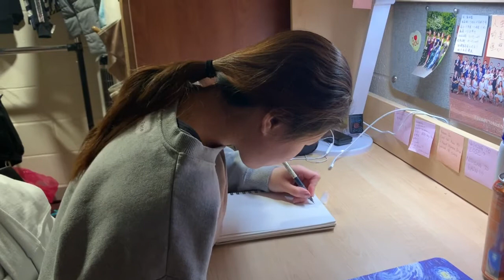DSD 4 OTHER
1)     What norms did you address / challenge? Are the norms personal? Societal? Cultural? All?
I challenged personal and societal norms. My leg and arm were not hurt, but I experienced the life with both of them injured.
2)     What challenged you or surprised you personally about this, and why do you think that is?
I was surprised by how hard it was to stand by using one foot because the whole body weight is on one foot and it is not balanced. Maybe that is because i have never think about living without a leg or arm, or writing with my left hand.
3)     What challenged  or surprised others (the public), and why do you think that is?
I think when I walked like that in the dining hall, there were lots of people looking at me. They may be curious about what I was doing. Because for the common sense, most of the injured people have a wheelchair and crutches.
4)     What is the value of your exploration? The concept "value" is open to broad or personal interpretation.
Because I did not have severe injuries before. One of my friends burnt her leg and arm last year, and I did not understand her inconvenience for the couple days when she did not have a assistance. Moreover, I have seen the disabled dances dance without a arm or leg. So I just want to experience how it feels to walk and live without a leg or arm.